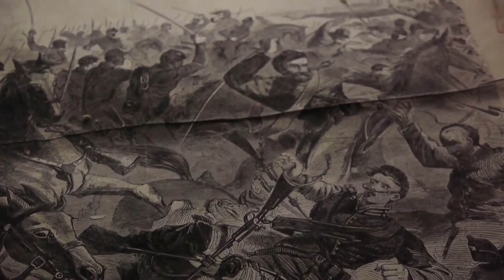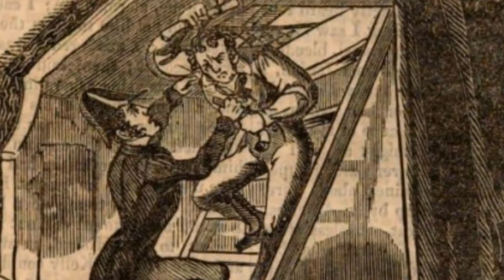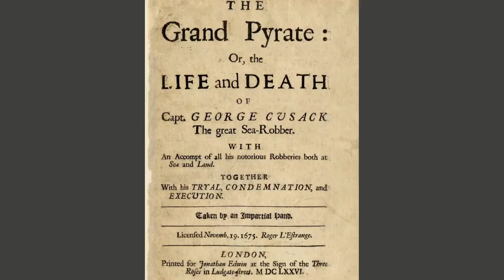Top 10 Most TERRIFYING Pirates In History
Top 10 Most TERRIFYING Pirates In History. What could be the most feared pirate ships in the world. The most successful pirate must have a lot of experience in sea travel. The history of pirates is quite old though many are still asking, are pirates real or not ? These are the most dangerous pirates today and we will talk about them as well as some of the terrifying and the most famous pirates in movies.

This video will try and answer what are pirates of the caribbean, how somali pirates mess with the wrong ship. It will also bring a good understanding to how the history of pirates has evolved and how to defend against pirates.

1)This video has no negative impact on the original works
2)This video is also for teaching purposes.

email or direct message

0:00 Introduction
0:19 10. SADIE THE GOAT
1:30 9. FRANCOIS L’OLONNAIS
2:30 8. NICHOLAS BROWN
3:30 7. THE VICTUAL BROTHERS
4:36 6. EDWARD JORDAN
5:52 5. EDWARD LOW
6;54 4. BLACK CAESAR
8:00 3. HENRY EVERY
8:44 2. BARTHOLOMEW ROBERTS
9:33 1. STENKA RAZIN